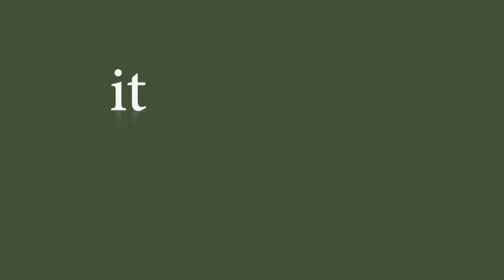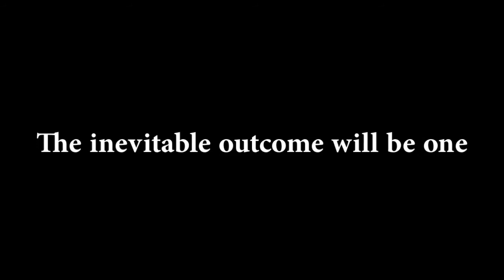Palestine Oppression will not work